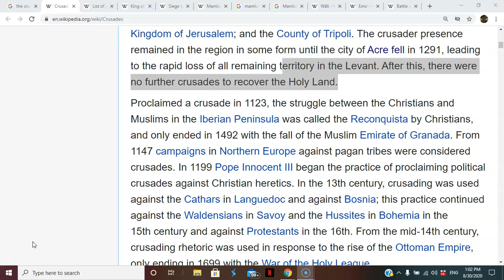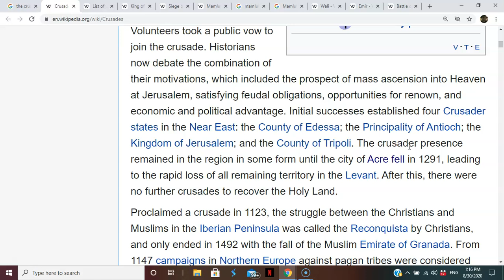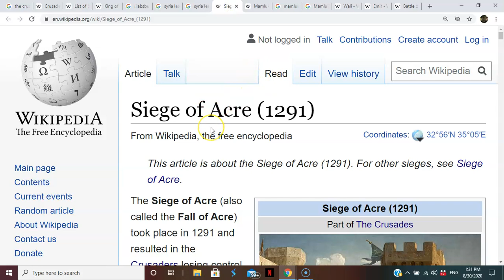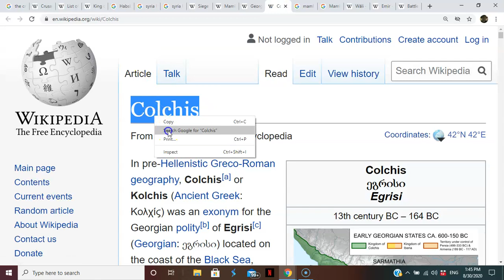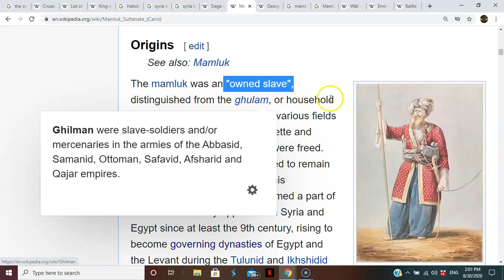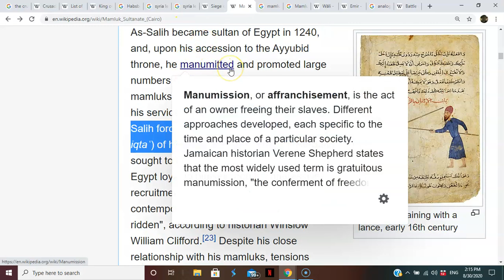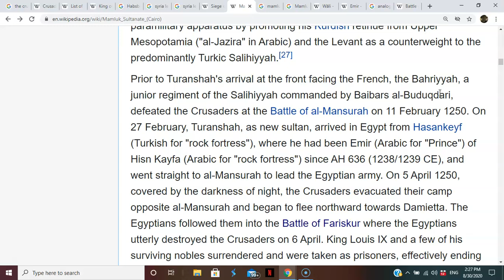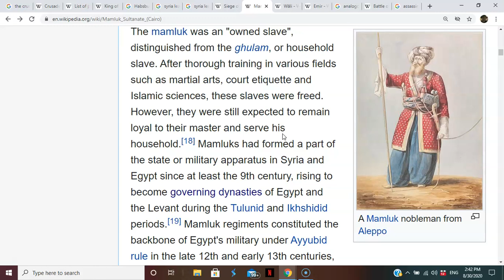The MAMLUKS: Circasssian slaves warriors of the ARAB WORLD